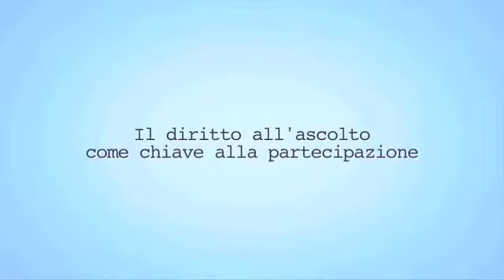Herczog - Il diritto all'ascolto come chiave alla partecipazione (Prima parte)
Intervista a Maria Herczog, attuale Presidente di Eurochild e membro del Comitato ONU sui Diritti dell'Infanzia e dell'Adolescenza.